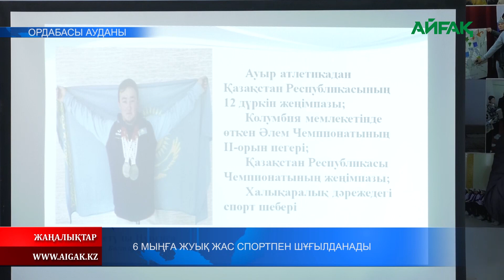27.12.2022 ж. 6 МЫҢҒА ЖУЫҚ ЖАС СПОРТПЕН ШҰҒЫЛДАНАДЫ